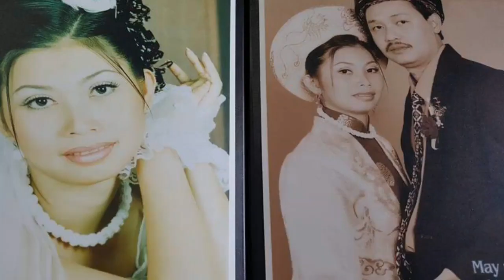CHINH LIEN HAT PHAN 3